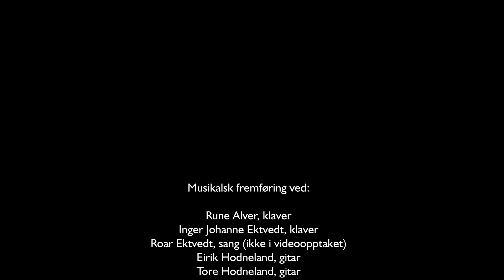Utsikt over Humlevika 2013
Huskonsert hos Synnøve og Endre Hodneland i Lundegrend, lørdag 1. juni 2013.

Musikalsk fremføring ved:

Rune Alver, klaver
Inger Johanne Ektvedt, klaver
Roar Ektvedt, sang (ikke i videoopptaket)
Eirik Hodneland, gitar
Tore Hodneland, gitar
Endre Hodneland, klaver

Kamera, lyd og redigering:
Jarle Petterson
(med mobiltelefon på femte rad)

I løpet av kvelden ble det fremført verker av: Edvard Grieg,Béla Bartók,Johannes Brahms,Johannes M. Rivertz, Harald Sæverud og Geirr Tveitt, med flere, hvorav kun korte utdrag -- og slett ikke av alle -- gjengitt i dette korte videoklippet.

Velg gjerne full HD-kvalitet (1080p) og fullskjermsvisning.